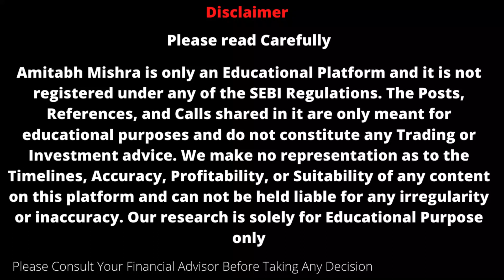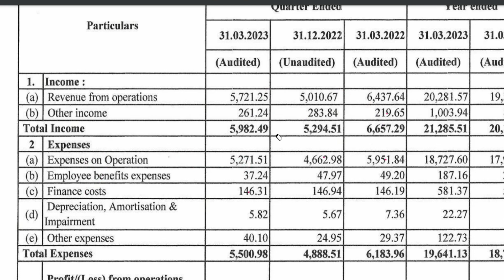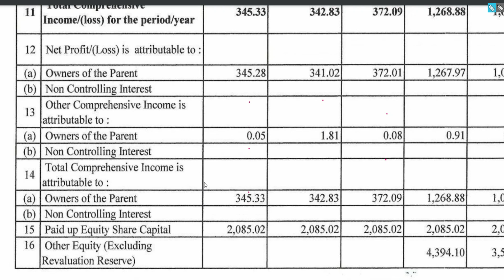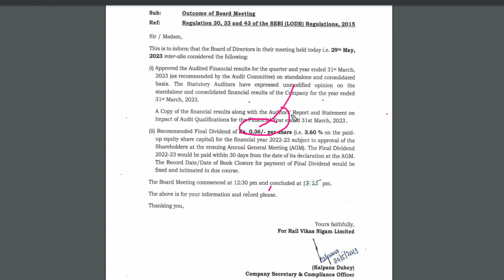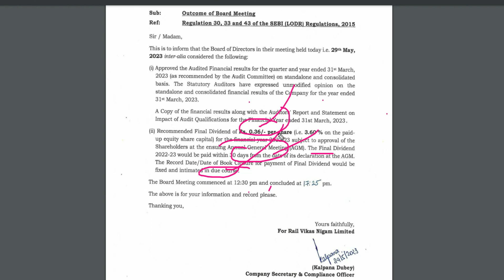rvnl q4 results 2023 || rvnl share latest news || rvnl share result